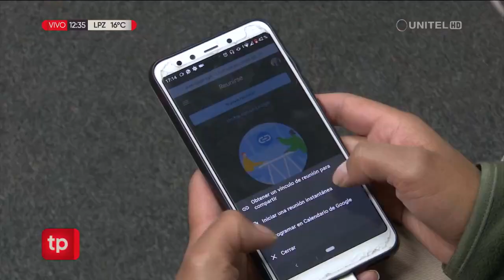En los municipios de La Paz y El Alto se descarta el regreso presencial a clases